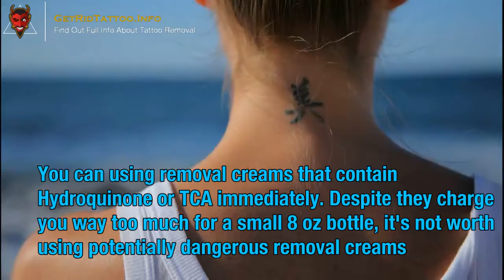Remove Tattoo At Home – Everything you need to know about tattoo removing. Site teaser